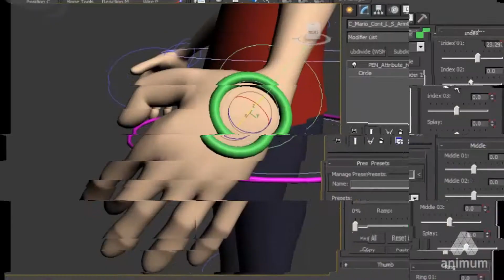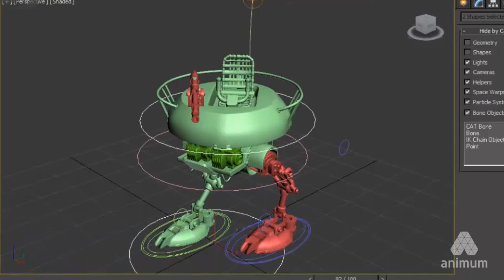Entrevista Rigging 3D - César Navas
Toda carrera está llena de ilusión y pasión, pero la experiencia de César, nos enseña un camino lleno de trabajo duro y valentía. En la siguiente entrevista nos cuenta como encontró en el Rig un futuro mejor. Más sobre Animum